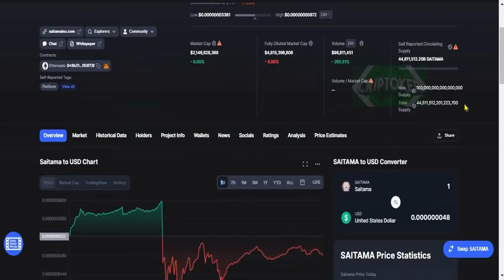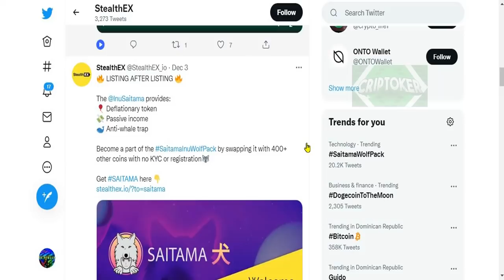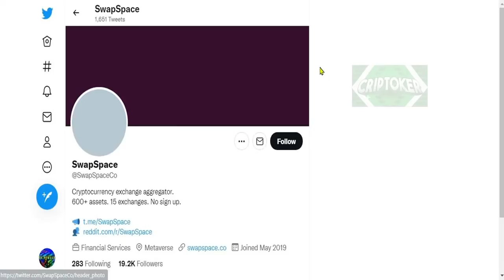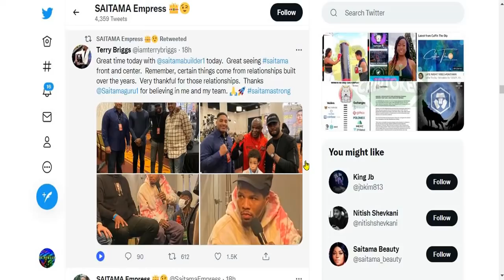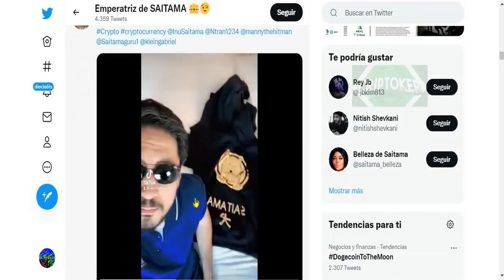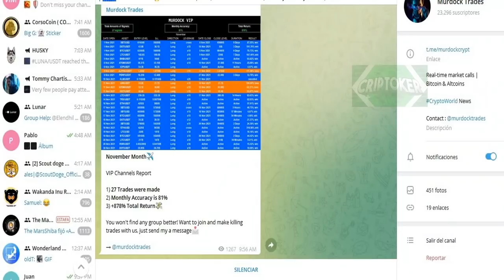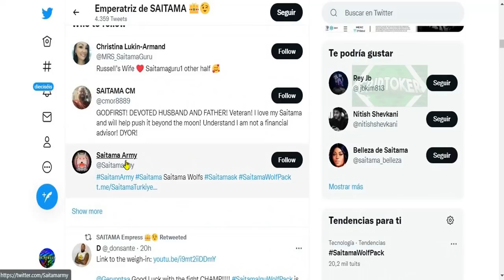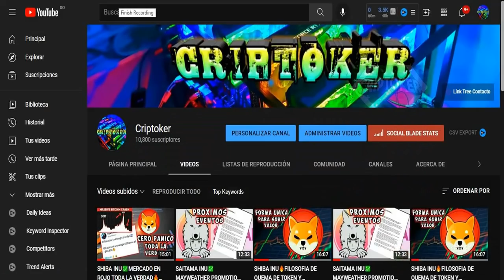SAITAMA🚀GRAN PELEA POR EL TITULO QUIEN GANARA? A QUIEN VAS? BITMART HACKEAN SAITAMA/BITCOIN/ETH/BTC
SAITAMA🚀GRAN PELEA POR EL TITULO QUIEN GANARA? A QUIEN VAS?
• • INTERES • •
✅TELEGRAM GRUPO *VIP**VIP**VIP**VIP* SENALES/TRADING SHIBA AVANZADO Y BOTS🔥👇
• • INTERES • •
✅APRENDE DE UNA BUENA VEZ UN BUEN SISTEMA DE TRADING👇
• • SOCIAL • •
✅INSTAGRAM Community Criptoker📬
✅CONTACTO Profesional y Negocios📥
Saitama Inu se abre paso a codazos a través de una multitud repleta de Pupcoins
Saitama Inu se lanzó el 31 de mayo de este año. Por supuesto, junto con jugadas como  Kishu Inu (CCC: KISHU-USD ),  Alaska Inu (CCC: ALASKA-USD ) y  Dogelon Mars (CCC: ELON-USD ), se generó como resultado de  Dogecoin (CCC: DOGE-USD ) grandes ganancias.
El token de SAITAMA es un token de  Ethereum  (CCC: ETH-USD ), lo que significa que sus transacciones se registran en el libro mayor de la cadena de bloques de Ethereum.
Según el sitio web de Saitama, el objetivo del proyecto es "hacer que el bienestar financiero sea accesible para todos". Planea hacer esto a través de las ganancias de su token y educando a la próxima generación de inversores sobre la moneda digital.
En términos de operación, Saitama es idéntico a la mayoría del resto de sus pares pupcoin. Es una ficha deflacionaria, lo que significa que tiene un suministro total limitado y reduce ese suministro sistemáticamente a través de la quema de fichas.
SAITAMA tiene un suministro total de 100 billones. De hecho, ese número asombroso es más de 100 veces mayor que el suministro total del siempre popular Shiba Inu (CCC: SHIB-USD ), que a su vez ha sido criticado durante mucho tiempo por su gran oferta.
La red cobra una tarifa del 4% en cada transacción. La mitad de esto va a una dirección de grabación para eliminar permanentemente esos tokens de la circulación. Además, la otra mitad se redistribuye en las carteras de todos los titulares de SAITAMA.
El proyecto se distingue en gran medida por sus empresas fuera de las criptomonedas. Según el libro blanco del proyecto , los desarrolladores de Saitama están buscando una división de entretenimiento de la red llamada Saitama Studios. A través de esto, los desarrolladores están ayudando a los estudios de videojuegos independientes con la creación de juegos.
La red está atrayendo mucha atención por sus enormes ganancias. De hecho, ha aumentado más del 1.300% desde principios de octubre.